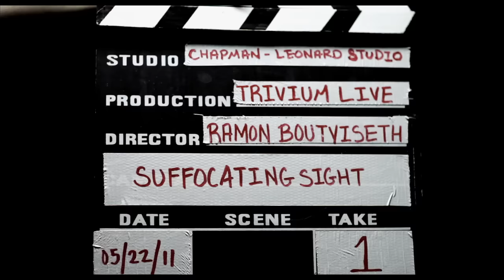Trivium - Suffocating Sight (LIVE: Chapman Studios)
Trivium's new album Vengeance Falls is available now on Roadrunner Records.